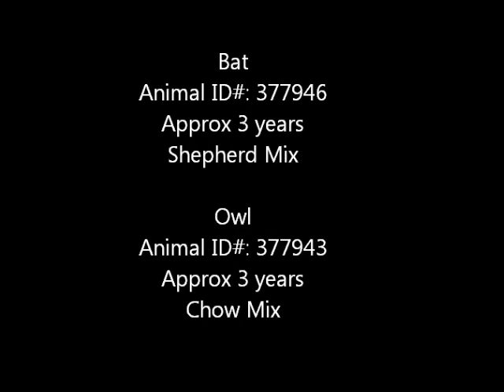"Bat and Owl" -- Adoptable Dogs at Collin County Animal Services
Hello, my name is Owl and I'm a 3 year old Chow Chow mix. My kennel-mate is Bat, and he's a 3 year old Shepherd mix. We love to get visitors at the kennel gate! We're not comfortable on a leash, and right now we're still scared when people come in our kennel. We each need someone that has time to work with us and teach us that humans are okay. We are available together or separately.

Owl
Animal #: 377943
Sex: Male
Age: Approx 3 years
Breed: Chow Chow Mix
Neutered: Unknown

Bat
Animal ID# 377946
Sex: Male
Breed: Shep Mix

Found at Peachtree in Princeton

Diamond - $25 to Adopt!